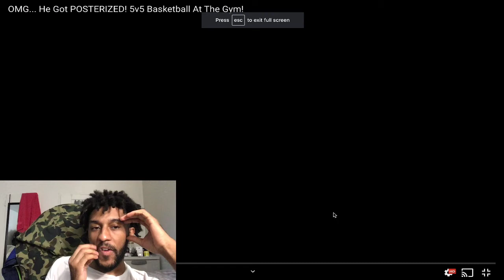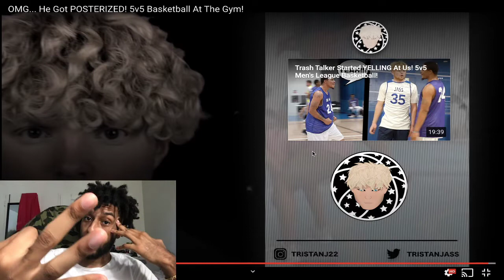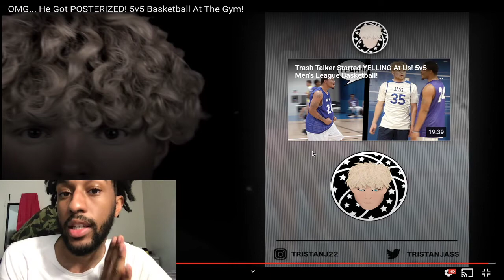THAT WAS CRAZY 🤯 OMG... He Got POSTERIZED! 5v5 Basketball At The Gym Johnny Finesse Reaction!!!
My microphone:
Blue Snowball USB Microphone (Brushed Aluminum)